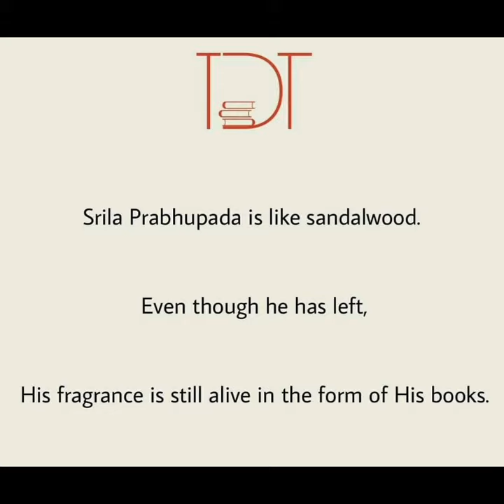5 Quotes a day | Ep 76 | English | A series on Krishna consciousness filled quotes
BONUS QUOTE:

" Always think of the Lotus Feet of Sri Krishna and you will find no difficulties in executing the tasks allotted to you by Krishna."

- Srila Prabhupada..♥️🙌🏼🙌🏼🙌🏼
(Letter to Satsvarupa Das, 28th Aug, 1973)

Comment and let us know which quote of this episode touched your heart the most..❤

CHANT

Hare Krishna
Hare Krishna
Krishna Krishna
Hare Hare
Hare Rama
Hare Rama
Rama Rama
Hare Hare